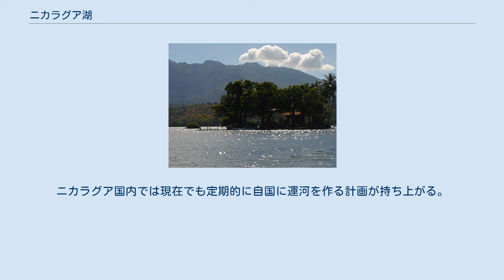ニカラグア湖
ニカラグア湖（ニカラグアこ、スペイン語: Lago de Nicaragua）またはCocibolca湖は、ニカラグアにある淡水湖である。
面積8029km2、最長径164kmで、ラテンアメリカではチチカカ湖に次いで2番目に広い湖であり、世界で10番目に大きい淡水湖である。
 現地の人はこの湖をCocibolca湖又はDulce湖（「甘い海」の意味）と呼ぶ。
実際、この湖は水が塩分を含んでいないことを除けば海とほとんど変わりがない。
西にある太平洋からの東風によって海のように波が立つ。
また、オメテペ島やソレンティナメ列島のような島々がある他、淡水遡上性のあるオオメジロザメ（サン・フアン川でよく見られる）も生息することがよく知られている。
また、最大のオメテペ島には二つの火山がある。
さらには、定期的に強力な暴風雨を発生させることでも知られている。
 ニカラグア湖は、マナグア湖からティピタパ川が流入し、サン・フアン川を通じてカリブ海に流出する。
歴史的に湖岸のグラナダは、大西洋の港とされている。
湖の歴史には、カリブ海の海賊の出現も記されている。
川はカリブ海につながっているが、湖は太平洋に近い位置にあり、湖の中のオメテペ島の山から見ることもできる。
パナマ運河の完成前、駅馬車線が狭い地峡を経て小高い丘を抜けて太平洋につながっていた。
最初の大洋間をつなぐ運河の計画は、ニカラグア運河としてこのルートを利用することを考えたが、代わりにパナマ運河が作られた。
ニカラグア国内では現在でも定期的に自国に運河を作る計画が持ち上がる。